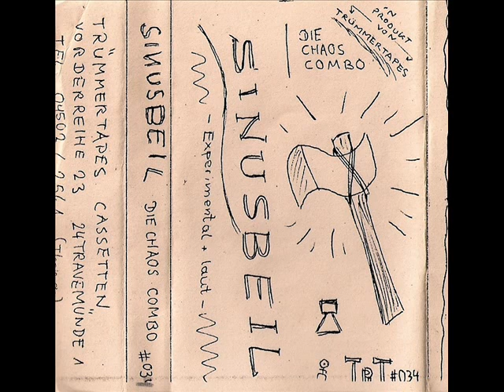Chaos Combo - Als Auf Dem Uranusmond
Trummer Tapes 034
19??